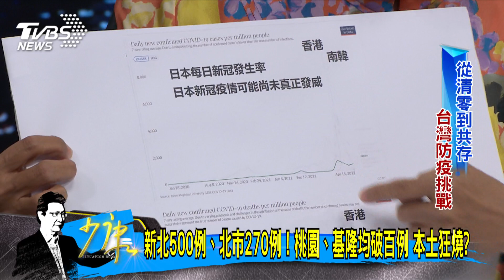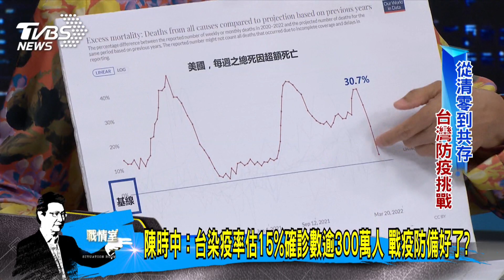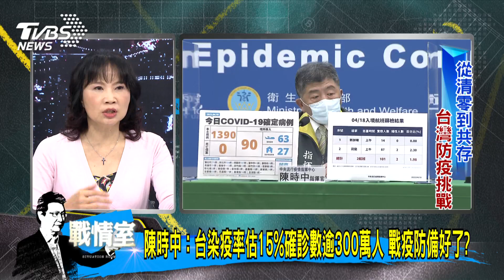少康開講｜陳時中:台染疫估15%確診逾300萬人 戰役防備好了?